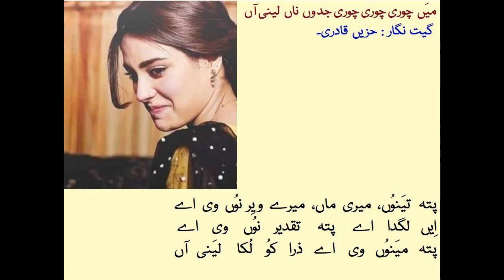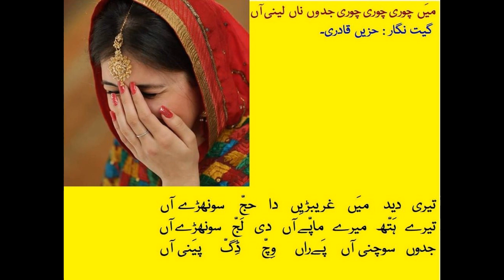Ve mein Chori Chori Chori Jadon Hazeen Qadri Wazir Afzal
I have uploaded here a famous Pakistani Punjabi movie song written by Hazeen Qadri.
You can find excerpts from the masters of Modern Punjabi Poetry on my literary website Dareechah. The links are:
Munir Niazi Punjabi Poetry:

Hazeen Qadri was a Pakistani Punjabi poet who wrote many beautiful blockbuster hit songs in Pakistani Punjabi movies made in Lahore's film industry (Lollywood) during the 1950's to the 1970's. He was born in a small village Raja Tamoli near Gujranwala in 1926. His real name was Basheer Ahmad. He could not complete his education beyond the Primary School level due to poverty.
He came to Lahore and was given a chance to write songs at Radio Pakistaن.
The legendary Pakistani film director Anwar Kamal Pasha was impressed by Hazeen Qadri's talent as a Punjabi lyricist and gave him a chance to write songs for the Pakistani movie Aansoo in 1950. Hazeen Qadri got his first big hit song for the 1955 movie Heer. Over the next 20 years, he was a popular and very busy songwriter. Here are some of Hazeen Qadri's famous songs from Pakistani Punjabi movies:
Assaan jaanrr kay meet laee
Kallee Kallee jaanrr dukh
Buray Naseeb meray
Thorra Thorra chan vaykhayaa
Maahee vay saanoo bhooll naa jaanvee
Sayyo nee meray dil daa jaanee
Kehnday nay nainaa
Dil deeyaan lageeyaan janrray naa
Sajnaa door deyaa
Sayyo nee mayraa maahee
Dil daar sadqay lakh vaar sadqay

حزیں  قادری  پاکستانی پنجاب  سے  تعلق  رکھنے  والے  ایک مشہور   شاعر  تھے۔ اُنہوں نے پاکستان کی کئی  پنجابی فلموں کے لیے سنہ  1950  سے  لے  کر  سنہ  1970  کی  دہائیوں  تک   بے مثال  گیت  لکّھے۔  مشہور   پنجابی  فلم   پھنّے خان  کا  فلم سکرپٹ  بھی  حزیں  قادری  ہی  نے  تحریر  کیا۔
حزیں  قادری  گُجرانوالہ کے قریب واقع  ایک  گاؤں  راجہ  تمولی میں  سنہ  1926  کو    پیدا  ہوئے۔  اصل  نام   بشیر  احمد  تھا۔ وُہ  غربت  کی  وجہ  سے  پرائمری  تک  ہی  تعلیم  حاصل  کر  سکے۔  جب   وُہ   لاہور  آئے  تو   ریڈیو   پاکستان   پر  گیت  لکھنے  کا  موقعہ  مِلا۔  اُن  دنوں  فلم   ڈائریکٹر   انور  کمال  پاشا  نے  حزیں  قادری  کے  جوہر  کو    پہچانتے  ہوئے  اُنہیں  فلم  آنسوُ   (سنہ 1950)  کے   لیے  گیت  لکھنے  کی  ذمّے داری  سونپی۔  حزیں  قادری  کو   اپنی   پہلی  کامیابی  سنہ  1955 میں ریلیز  ہونے  والی  فلم    ہیر   سے   مِلی۔  اِس  کے  بعد  کے  بیس سالوں  میں  حزیں  قادری  لاہور  کی  فلم   انڈسٹری  کے  مقبول  ترین  گیت  نگاروں  میں  شامل   رہے۔

وے کھیا  ہو  وے  نی  کِسے  تکّے آ  ہووے
اِک  تارا   جےآ  چَنّ   وَلّے   تَکّ  دا  اے
وے  میَں  چوری  چوری  چوری   جدوں  ناں  لینی آں
اَساں  جاں ڑ  کے  میِٹ  لئی  اَکھّ  وے
  کَلّی  کَلّی  جاںڑ  دُکّھ  لکّھ  تے  کروڑ  وے
بُرے  نصب  میرے  ویری  ہویا  پیار  مِرا
تھوڑا  تھوڑا   چَنّ  وے کھیا
ماہی  وے  سانھوُں  بھُلّ  نہ  جائیِں
سَیّو   نی  میرا   دل  دھڑکے
کَےنھدے  نے  نیناں   تیرے  کول  رھَے ڑاں
سَیّو  نی  میرے   دل  دا  جانی  ہائے  نی  مُکھ  موڑ  گیا  جے
دل  دیاں  لگّی آں  جاں ڑے   ناں
وے  سجّ ڑاں  دوُر   دے آ
سَیّو  نی  میرا  ماہی  میرے  بھاگ  جگاوںڑ   آ  گیا
دل  دار  صدقے  لکھ  وار  صدقے